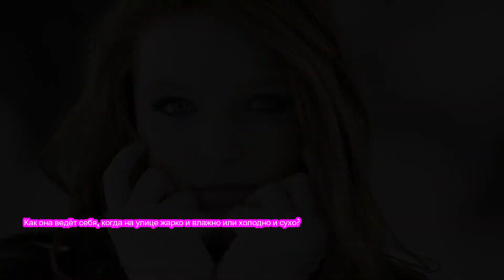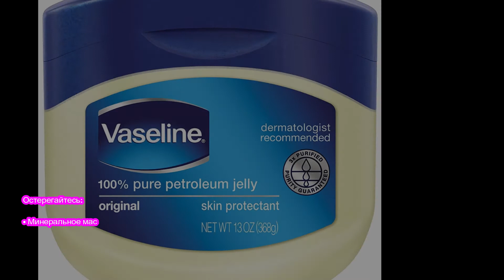Как Определить Свой Тип Кожи и в Каких Ингредиентах она нуждается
В этом видео вы научитесь определять свой тип кожи и узнаете о её лучших друзьях и злейших врагах.
Это четвёртое видео БЕСПЛАТНОГО КУРСА: "Полное руководство по уходу за кожей.Советы врача".

Насколько хорошо вы знаете свою кожу? Как она ведёт
себя, когда на улице жарко и влажно или холодно и сухо. Какие ингредиенты она жаждет? Это
очень важные вопросы, потому что подбор правильных
средств по уходу - это первый шаг к созданию хорошего режима ухода за кожей. Думайте об этом как если бы ваша кожа обрела лучшего друга. Это может произойти методом проб и ошибок и занять много времени, но если вы хорошо знаете свою кожу, у вас будет меньше шансов
навредить ей.

«Один и тот же продукт на двух разных типах кожи может
реагировать совершенно по-другому ». «Вот почему так важно определить тип своей кожи и какие процедуры и продукты для неё подходят, чтобы не ухудшить её состояние.
Если вы не уверены на 100 процентов, какой  у вас тип кожи, не волнуйтесь. Мы разложим всё по полочкам, чтобы вы могли
узнать свою кожу немного лучше.